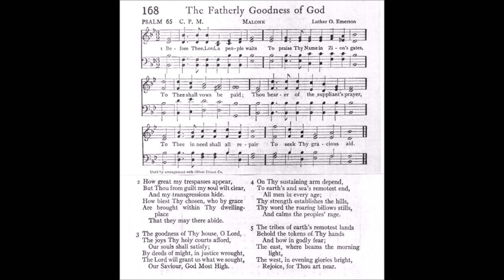Before Thee, Lord, a People Waits (Malone)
Tune: Malone by: Luther O Emerson

1 Before Thee, Lord, a people waits
To praise Thy Name in Zion's gates,
To Thee shall vows be paid;
Thou hearer of the suppliant's prayer,
To Thee in need shall all repair
To seek Thy gracious aid.

2 How great my trespasses appear,
But Thou from guilt my soul wilt clear,
And my transgressions hide.
How blest Thy chosen, who by grace
Are bro't within Thy dwelling-place
That they may there abide.

3 The goodness of Thy house, O Lord,
The joys Thy holy courts afford,
Our souls shall satisfy;
By deeds of might, in justice wrought,
The Lord will grant us what we sought,
Our Saviour, God Most High.

4 On Thy sustaining arm depend,
To earth's and sea's remotest end,
All men in ev'ry age;
Thy strength establishes the hills,
Thy word the roaring billows stills,
And calms the people's rage.

5 The tribes of earth's remotest lands
Behold the tokens of Thy hands
And bow in godly fear;
The east, where beams the morning light,
The west, in evening glories bright,
Rejoice, for Thou art near.